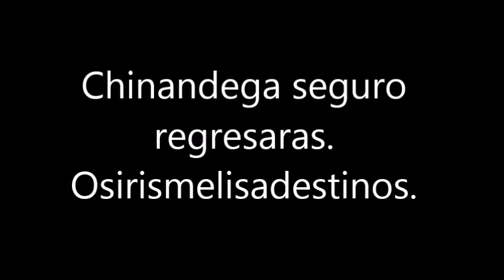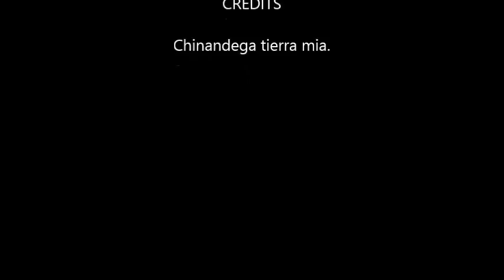LAGUNA DE AGUA TERMAL EN EL TULE, COMARCA ISRAEL, VILLANUEVA.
El tule es una laguna craterica de aguas termales , que está situada dentro de la hacienda propiedad de la familia Domínguez en la comunidad de El Tule, jurisdicción de la comarca Israel en el municipio de Villanueva, departamento de Chinandega.
  En su centro brota un manantial de agua que de momentos hace hervir sus contornos por lo que todo el tiempo esta laguna hace mantener tibia sus aguas.